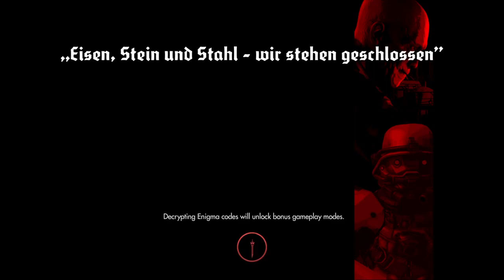Wolfenstein The New Order Part 83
My full playthrough